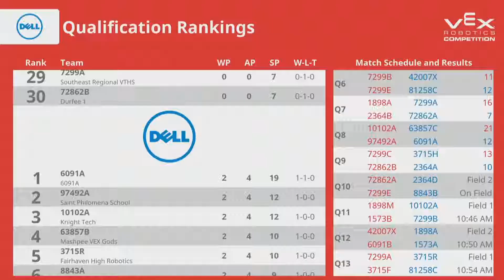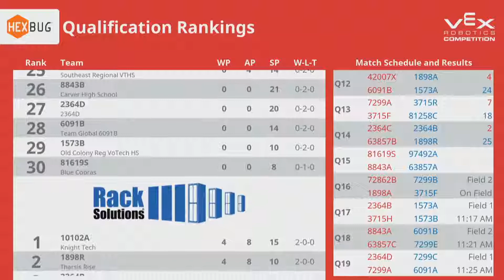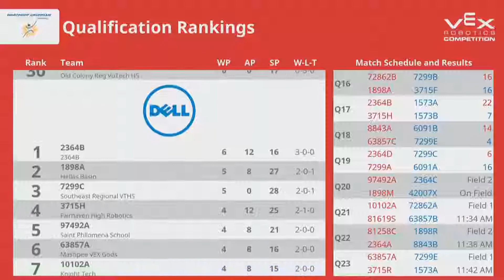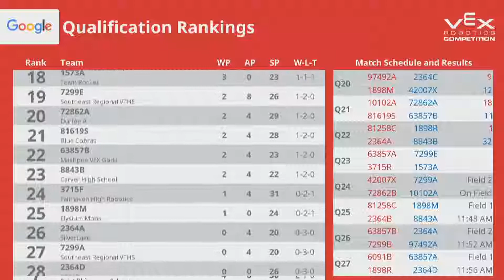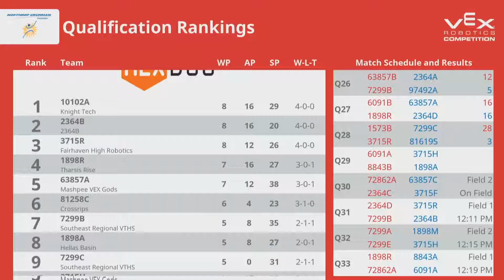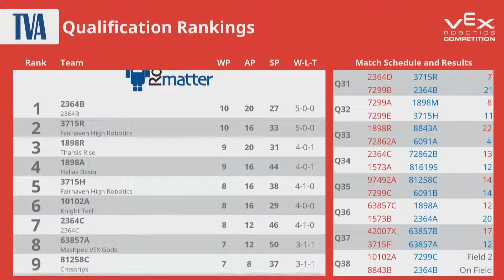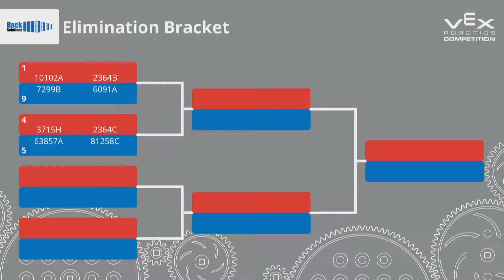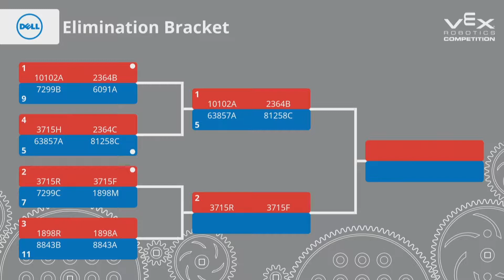Southeastern Regional VEX Qualifier 2018